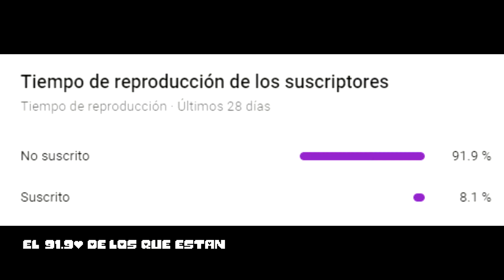"Ugh" Guitar Remix (Week 7 Vs. Tankman) - Friday Night Funkin´ | LOH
Le puse mucho esfuerzo :I
Primer video a 60fps xd